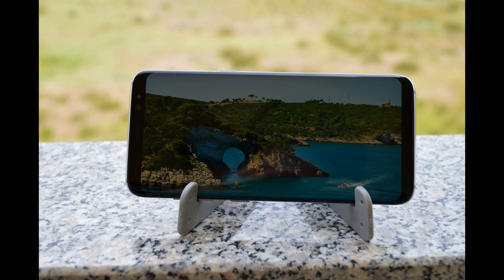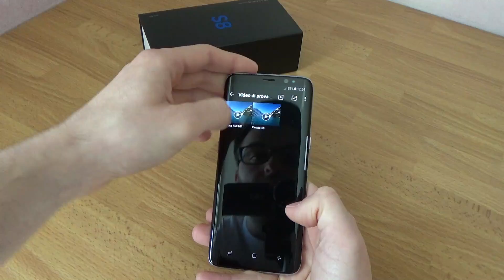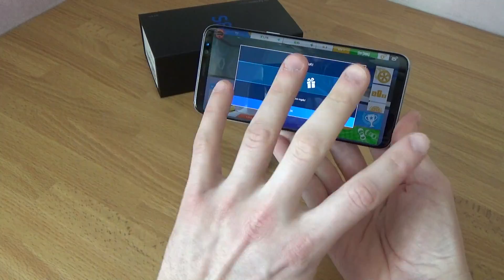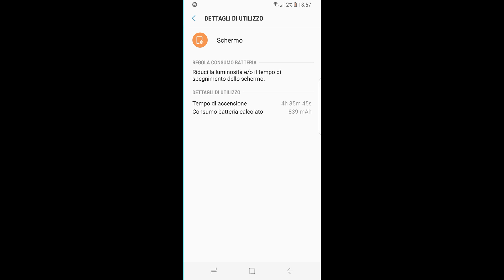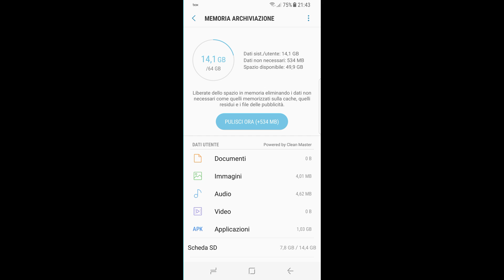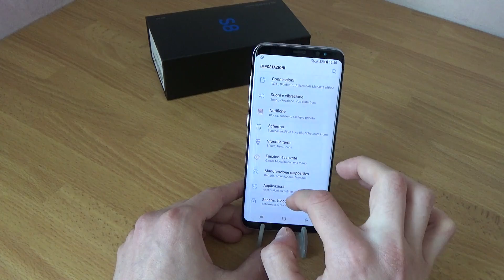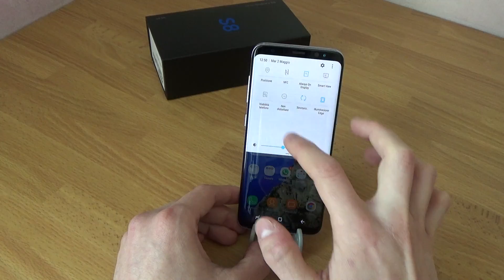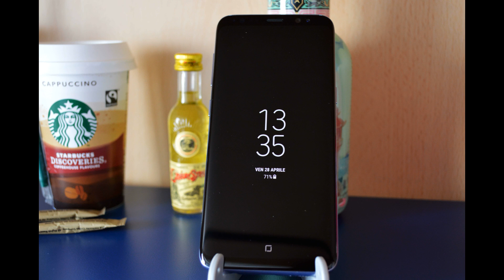Samsung Galaxy S8, recensione completa ed approfondita del top di gamma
Video-recensione completa ed ultra-approfondita del nuovissimo top di gamma di casa Samsung.